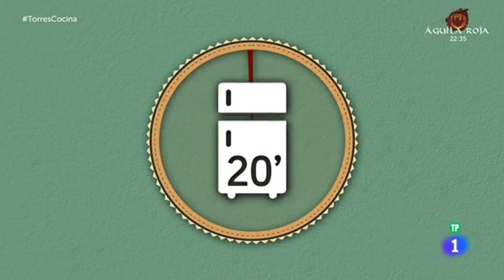Receta de TOSTA de CABALLA MARINADA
Un producto estrella de nuestros mares: la caballa. Es un pescado tan rico y versátil que los cocineros nos traen tres formas diferentes de prepararlo. Empiezan con caballa con pimientos del piquillo y espárragos, siguen con caldo de caballa y cierran el programa con la receta de una tosta de caballa marinada.

Tosta de caballa marinada

INGREDIENTES
2 caballas
1 placa de hojaldre de 20x20 cm
3 cucharadas soperas de tomate frito
3 hojas de albahaca
500 g de sal gorda
Rúcula (al gusto)
6 tomates cherry pera
¼ de cebolla morada
1 naranja

PREPARACIÓN
Filetear las caballas y marinarla en un bol con sal gorda. Reservar el bol en la nevera durante 20 minutos. Lavar las caballas para retirar el exceso de sal que puedan contener y retirar su espina central.
Cortar el hojaldre del mismo tamaño que el molde que utilizaremos para cocerlo. Marcar el borde del hojaldre con un tenedor. Poner garbanzos secos (o algún objeto pesado) sobre la masa para evitar que se hinche en el horno y hornear durante 10 minutos a 220 grados.
Cubrir el centro del hojaldre con el tomate frito y colocar encima los filetes de caballa. Hornear durante 90 segundos a 220 grados.
Retirar la piel de la naranja y cortarla en gajos.
Cortar la cebolla morada en juliana y reservarla en un bol con agua y hielo.
Cortar los tomates cherry a cuartos.
Emplatar en un plato llano y cubrir la tosta de caballa con los gajos de naranja, los tomates cherry y las hojas de albahaca y la rúcula.